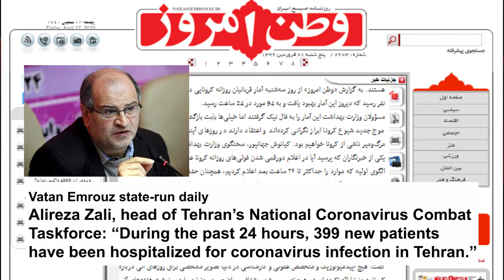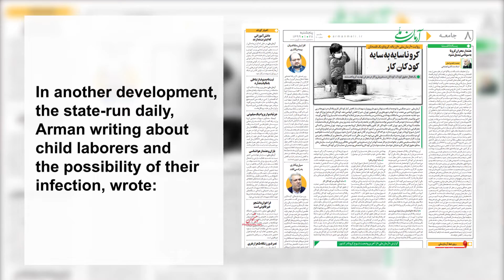Iran coronavirus death toll exceeds 30,700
April 17,2020—The People’s Mojahedin Organization of Iran (PMOI) announced this afternoon, April 17, 2020, that Coronavirus has taken the lives of more than 30,700 in 294 cities across Iran.
The clerical regime has taken unprecedented measures to cover up the Coronavirus staggering fatalities because it is terrified of popular outrage and uprisings. According to the Intelligence Ministry’s directive, the internal portal for the country’s Civil Registration has been shut down to prevent the information about the death toll from leaking. Tehran Civil Registration, which publishes a monthly table and causes of deaths in the Province, did not publish this table for March 2020. The table was published on a monthly basis in the first 11 months of the last Iranian calendar year (ending on March 20, 2020). According to the regime’s official news agency since “three days ago, the universities of medical sciences refuse to provide statistics of those dead or infected as a result of the Coronavirus in every province.”

The Ministry of Health Spokesman said that one-third of the deaths in the last two days had occurred in Tehran, which recalls the congestion in Tehran’s public transportation and traffic. Meanwhile, today, Alireza Zali, head of Tehran’s National Coronavirus Combat Taskforce, told Vatan Emrouz state-run daily, “During the past 24 hours, 399 new patients have been hospitalized for Coronavirus infection in Tehran.”

Protests over Ali Khamenei’s refusal to release funds from the conglomerates and cartels under his and IRGC’s control to pay for the poor continue. Yesterday, during his speech at the parliament Mostafa Kavakebian , said “A month ago, I asked why the resources available to the government, such as Mostazafan (Abased) Foundation, the Headquarters To Execute Imam Khomeini’s Order, and the Astan-e Quds Razavi Endowment, are not being used?… It’s time that all governmental and non-governmental institutions, the large and vast state-owned companies, help out. We should not politicize Coronavirus. Now is not the time to try to settle factional accounts … If we want to complain, the biggest issue is why despite being aware of the Coronavirus, the government and the Ministry of Interior held the parliamentary election on February 21, 2020?”

Yesterday, Gholamreza Heydari, another regime parliament deputy, speaking at the same parliament’s public session, said, “The assets of these institutions belong to the nation and the country. It’s only right that the Mostazafan Foundation, the Headquarters To Execute Imam Khomeini’s Order and various Astans (conglomerates) with financial resources and income, to give their assets to the people voluntarily and without acting like they are doing a favor or charity.” Heydari, whose speech was published by the state official news agency ILNA, added, “Using these assets requires Khamenei’s order.”

In another development, today, the state-run daily, Arman writing about child laborers and the possibility of their infection, wrote: “We can’t stay at home because hunger is more deadly than the Coronavirus, and you can’t stay quarantined on an empty stomach.” According to the Ministry of Labour, 409,000 active child laborers have been identified, most of whom work as peddlers, selling flowers, fortune tellers, and garbage collectors. Garbage collecting children are still working these days; they can be seen searching the trash in one out of every five trash bins,”

Commenting on the Coronavirus death toll surging past the 30,000 thresholds, the appalling and heartbreaking predicament of child labors, and the infection of many of them, Mrs. Maryam Rajavi, the President-elect of the National Council of Resistance of Iran (NCRI), said, the massacre of the brave MEK and rebellious youth by the religious theocracy has now been extended to the mass murder of this nation’s children amid the Coronavirus tragedy. The only way out is to uproot the evil clerical regime and cleanse our homeland from the Coronavirus and the mullahs’ virus.”